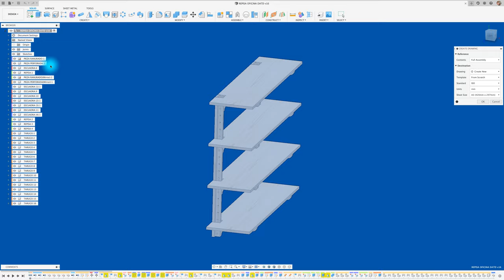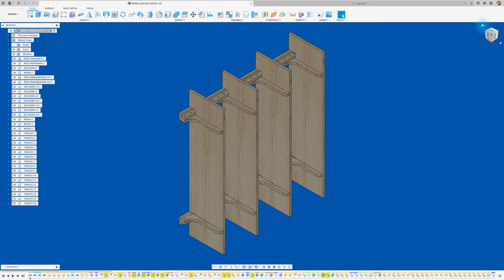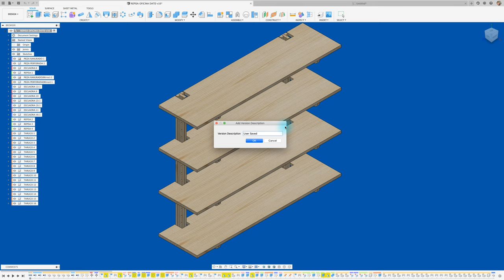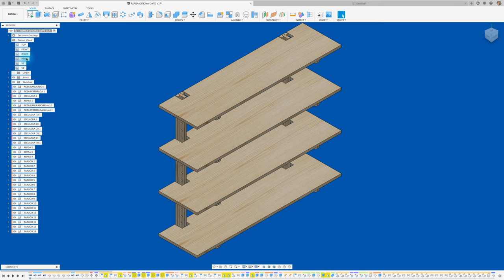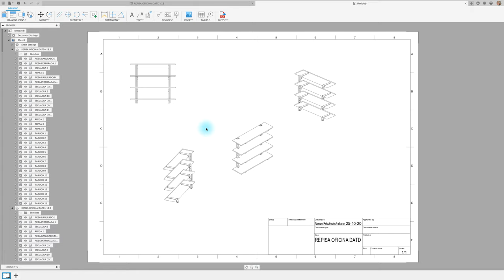FUSION 360 #238: VISTAS CUSTOMIZADAS